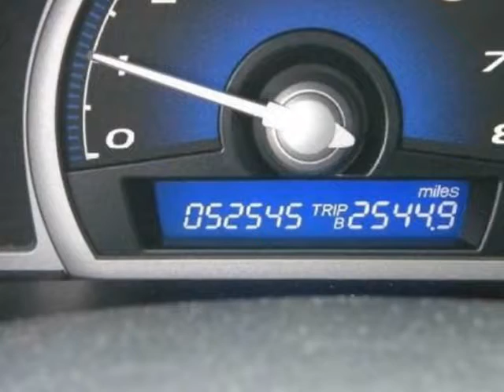2009 HONDA Civic Cpe 2dr Auto LX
2009 HONDA Civic Coupe 2 Door Auto LX

http://

Great MPG: 36 MPG Hwy! There is no better time than now to buy this sweet Vehicle ready to do-it-all for you... Awesome!! Safety Features Include: ABS Curtain airbags Passenger Airbag Daytime running lights...A wealth of standard amenities means that you no longer have to sacrifice: Power locks Power windows Auto Air conditioning Cruise control...

Sunset Automall
Sarasota, FL